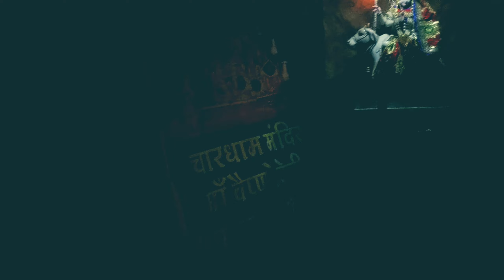Ujjain Darshan Part 2 | Bharat mata Temple | Char Dham Temple | Harsidhi Temple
Hi everyone,
This is subhrant
        In this video, we were at Madhyapradesh state to tour temple city Ujjain.to see indias one of a jyotirling called Mahakal jyotirling  and there are so many other popular temples in Ujjain.  This is the second part of my Ujjain Darshan video. We were there to explore those temples and to worship.
        In the second part we covered Bhart Mata temple, char dham temple and Harsidhi Mata temple.

Shared my experience with you all, hope you like this video.

Please share with ur friends so that people can know about these temples of Ujjain, make Madhyapradesh proud as well as India.
Gear used -
Mobile used - Redmi note 5 pro and Samsung note 10 lite
Tripod - Kodak
Ring light - Digital
Mic - maono AU-A04TC

You people also can watch some videos of mine which I recorded in Odisha. Links are as follows,

Thanks & regards
Subhrant Sukumar